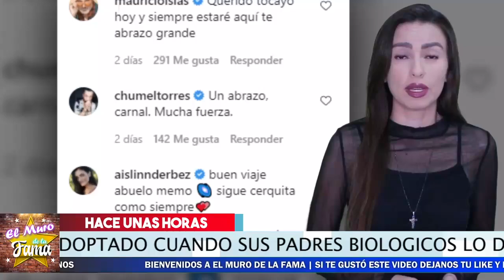🔴😭 ¡𝗗𝗘𝗩𝗔𝗦𝗧𝗔𝗗𝗢 Mauricio Ochmann 𝗣𝗼𝗿 𝗲𝘀𝘁𝗮 𝗚𝗿𝗮𝗻 𝗣𝗲𝗿𝗱𝗶𝗱𝗮 ! 🚨🖤 Triste Noticia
Devastado  Mauricio Ochmann Por esta Gran Perdida

Mauricio Ochmann no se espero esta triste noticia